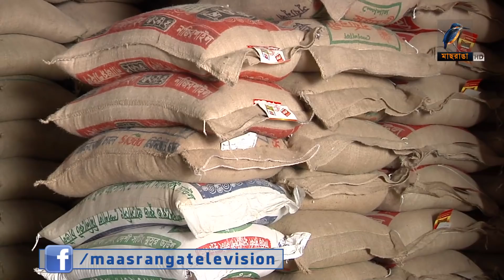হঠাৎ চালের বাজার অস্থিতিশীল হয়ে উঠেছে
কোনো কারণ ছাড়াই হঠাৎ করে চালের বাজার অস্থিতিশীল হয়ে উঠেছে। গত এক সপ্তায় মিনিকেট ও বিআর-২৮ জাতের চাল পাইকারি ও খুচরা বাজারে কেজি প্রতি ছয় থেকে সাত টাকা বেড়েছে।সরবরাহে ঘাটতি না থাকলেও মিলাররা কৃত্তিম সংকট তৈরি করছেন বলে অভিযোগ করেছেন পাইকাররা।